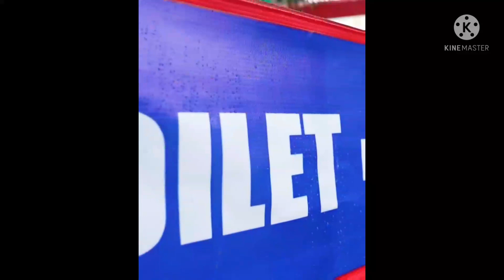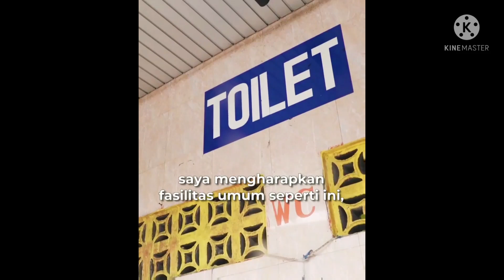erick thohir menteri BUMN " kenapa gak gratis "